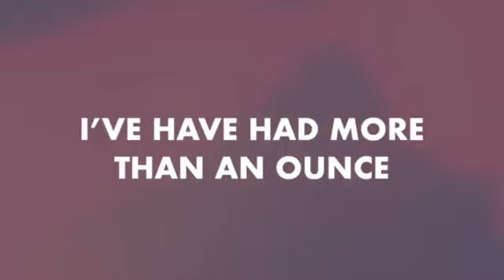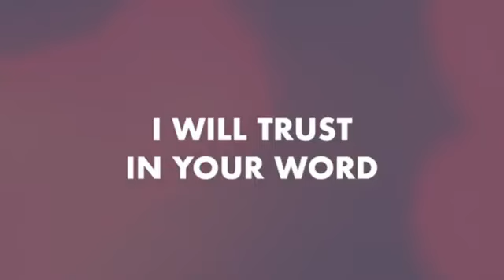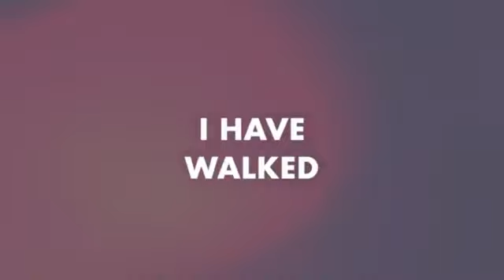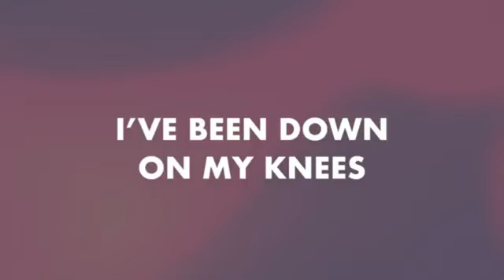Wow!! Don't miss the life stories of Tommy & Brenda Hanrahan! AMAZING STORIES